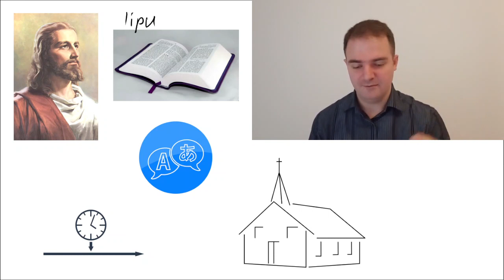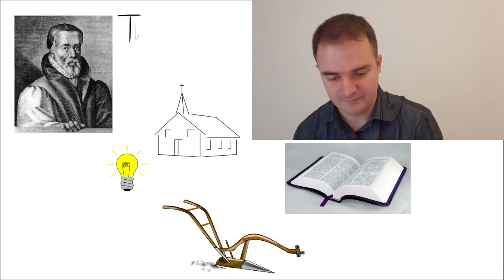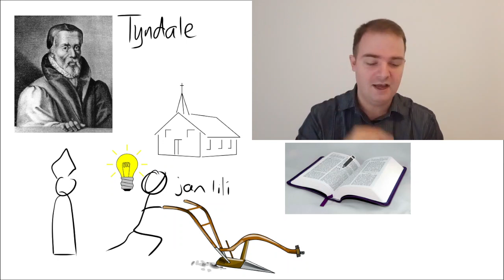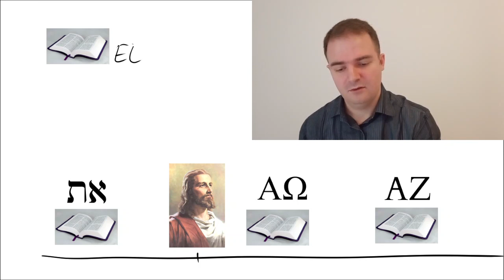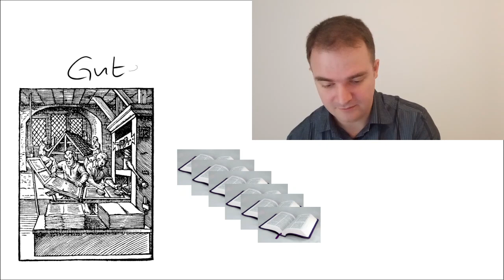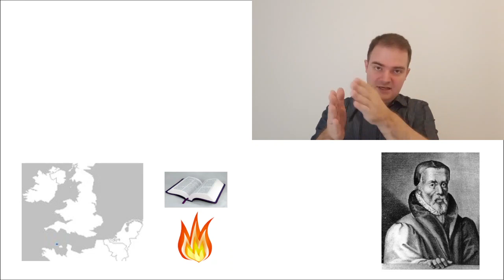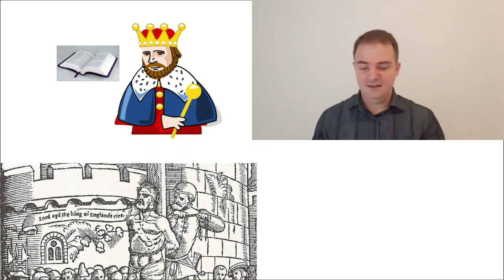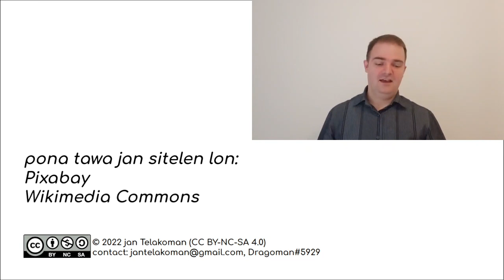27 ante toki pi lipu sewi - o pilin e toki pona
Welcome to the video series that tricks your brain into learning a language! Inspired by Automatic Language Growth (ALG), a Story-Listening method adapted for beginners enables effortless acquisition of Toki Pona through comprehensible input. This is a unique opportunity for both language learners and language teachers to experience this process first-hand.

Captions by jan Kasape.

jan mute li sona e lipu sewi pi nasin Kolosi (Christ). tenpo ni la lipu sewi ni li lon nasin toki mute. taso tenpo pini la lipu sewi li lon ala nasin toki mute. kulupu sewi Kasoli li wile ala e ni: jan ale li lukin e lipu sewi lon nasin toki ona.

ma Inli la kulupu sewi Kasoli (Catholic) li jo e wawa suli. ni la lipu lawa pi ma Inli li toki e ni: jan ala li ken ante toki e lipu sewi tawa toki Inli. sina jo e lipu sewi lon toki Inli la sina ken moli. kulupu sewi Kasoli li toki e ni: jan ale li wile kute e toki pi lipu sewi lon toki Lasina taso.

jan Tinta (Tyndale) li pilin e ni: jan ale li wile jo e lipu sewi lon nasin toki ona. tenpo wan la jan Tinta li toki e ni tawa jan suli pi kulupu sewi: "sewi li awen e mi la mi pali e ni: jan lili pali lon ma moku li jo e sona mute pi lipu sewi, poka pi sona sina la sona pi jan lili ni li mute!"

jan Tinta li wile e ni: jan lawa pi ma Inli li toki e ni: sina ken pali e lipu sewi lon toki Inli. taso jan lawa li toki ala e ni. ni la jan Tinta li tawa ma ante tawa ni: ona li pali e wile tawa lipu sewi lon toki Inli.

jan Tinta li ante toki e lipu sewi tawa toki Inli. taso jan Tinta li kepeken ala lipu sewi pi toki Lasina. ni li tan ni: tenpo open la lipu sewi li lon ala toki Lasina. lipu sewi li lon toki Iwisi, li lon toki Elena. jan Tinta li ante toki e lipu sewi tan nasin toki nanpa wan pi lipu sewi.

tenpo pini pi jan Tinta la jan li wile mute e lipu la jan li wile sitelen sin e lipu kepeken luka. taso tenpo pi jan Tinta la jan Kutenpe li pali e ilo tawa ni: jan li ken mute e lipu kepeken ilo ni kepeken tenpo lili. jan Tinta li pini e lipu sewi lon toki Inli la jan Tinta li kepeken ilo ni pi lipu mute tawa mute ona. tenpo nanpa wan la lipu sewi li lon toki Inli tan ilo ni pi lipu mute.

jan Tinta li pali e lipu sewi mute li tawa e lipu sewi ni tawa ma Inli. taso jan wawa pi ma Inli li pilin ike suli tan ni li alasa e lipu sewi ale pi jan Tinta tawa ni: ona li seli e ona ale. ni la jan Tinta li wile tawa ma ante lon insa pi ma Elopa. jan Tinta li toki ala e ni: jan Tinta li lon seme?

taso pini la jan wawa lon ma Elopa li kama jo e jan Tinta. jan wawa li toki e ni: jan Tinta li wile moli. tenpo moli pi jan Tinta la toki pini pi jan Tinta li ni: "sewi o open e lukin pi jan lawa Inli!" ni li tan ni: wile pi jan Tinta li ni: jan lawa pi ma Inli li toki e ni: jan ale lon ma Inli li ken lukin e lipu sewi lon toki Inli.

ma li sike e suno lon tenpo tu tu la jan lawa pi ma Inli li toki e ni: o pana e lipu sewi lon toki Inli tawa ma ale pi ma Inli. wile pi jan Tinta li kama lon.